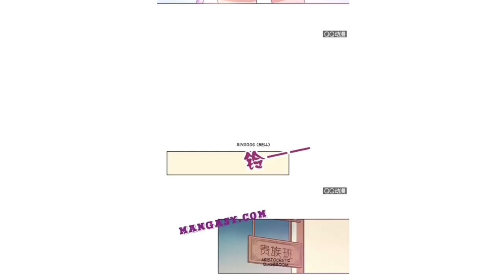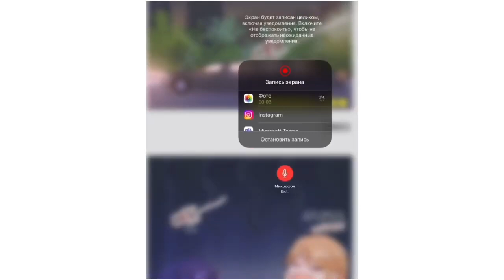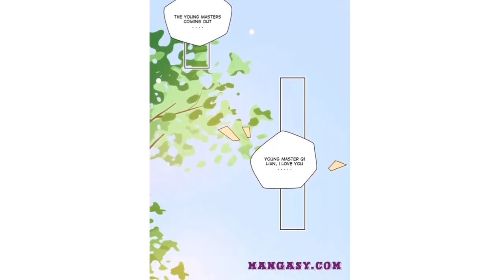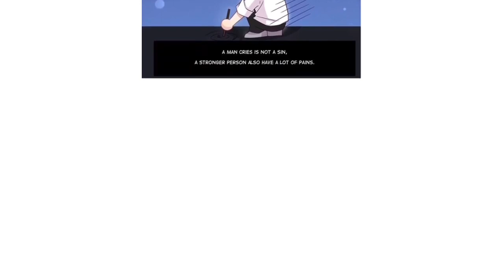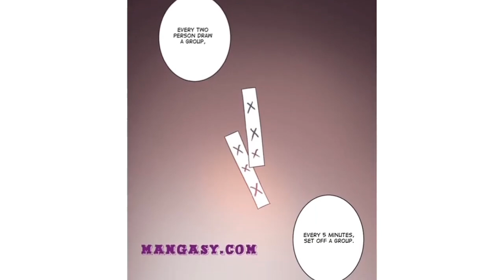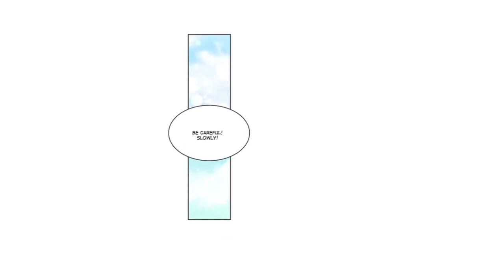HE WAS BULLING HER BUT THEN FALL IN LOVE 1-45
HE WAS BULLING HER BUT THEN FALL IN LOVE